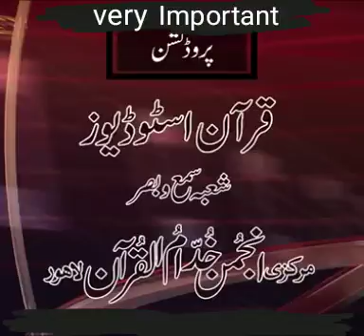10 November 2020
dr israr